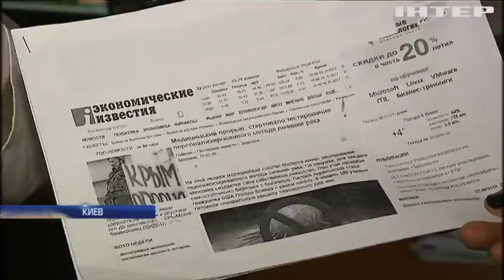Вакцина от рака: украинские ученые сделали сенсационное открытие